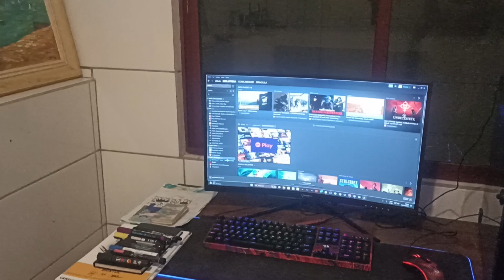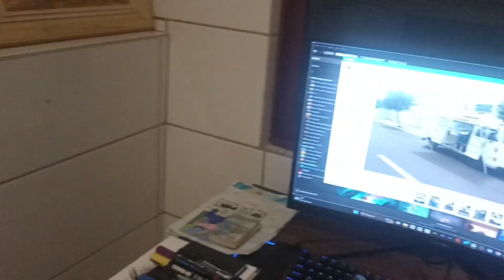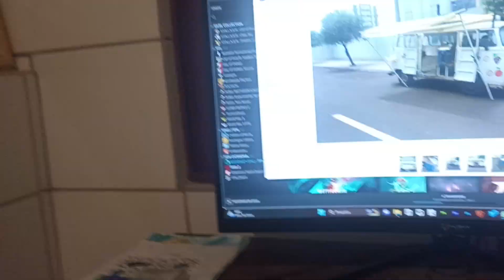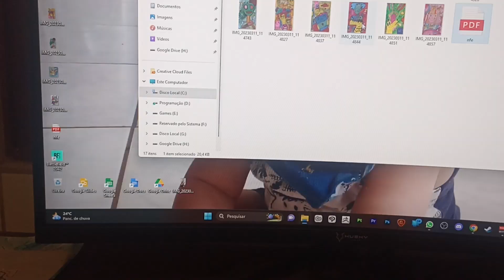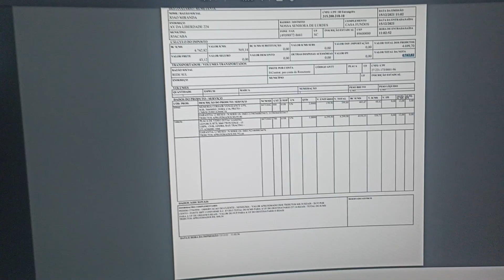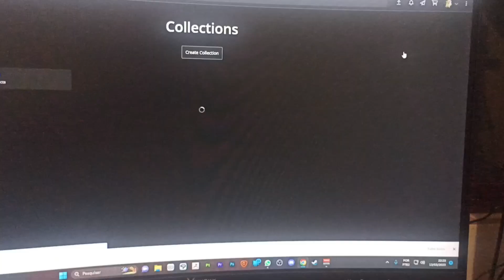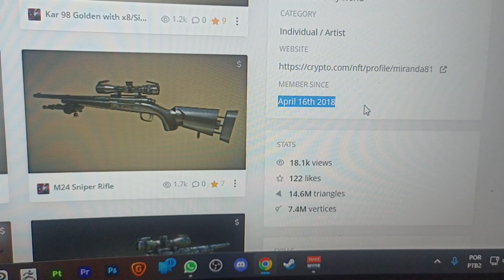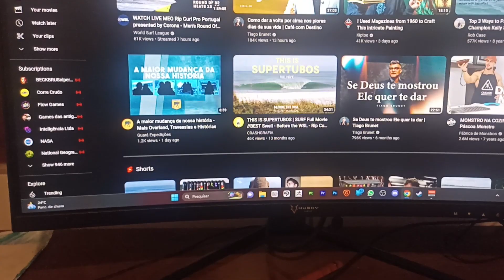dor de cabeça pra vender um computador